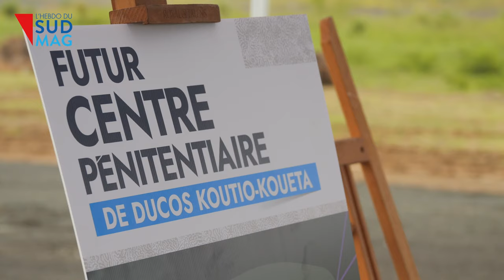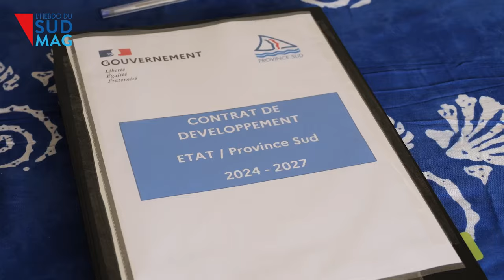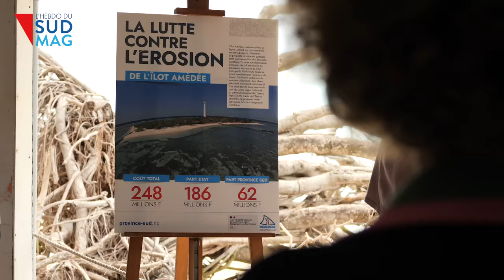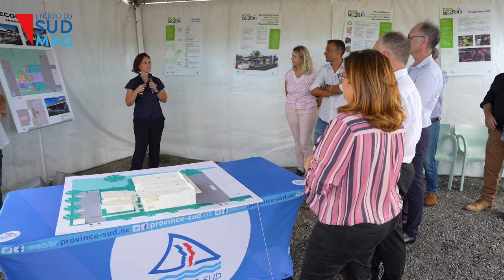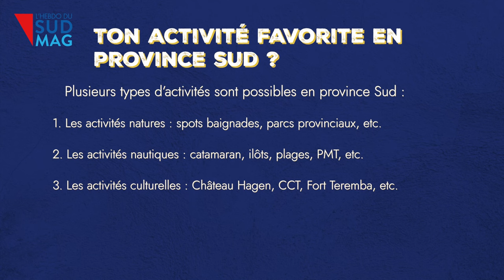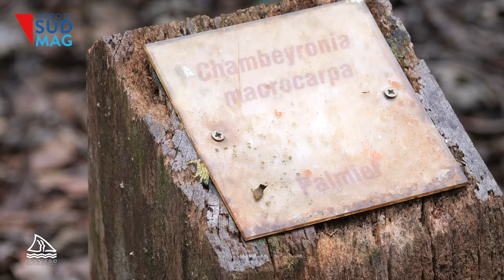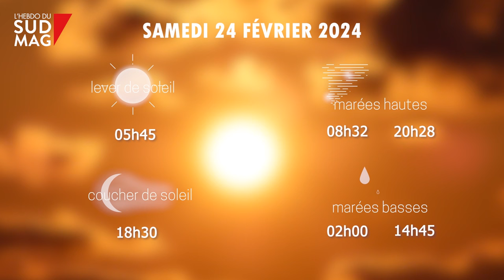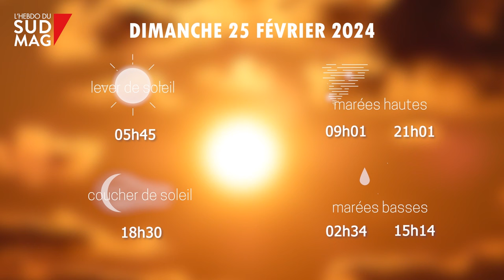L'HEBDO DU SUDMAG #2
Sud’Mag #2, votre Hebdo TV

Tous les vendredis, découvrez l’actualité de la province Sud, en 20 minutes avec Mouna ! Au sommaire :

0:00 Bienvenue dans votre Hebdo du Sud'Mag

02:32 La visite ministérielle

La visite ministérielle avec Gérald Darmanin, Eric Dupond-Moretti et Marie Guévenoux. En Nouvelle-Calédonie cette semaine, nous reviendrons ensemble sur les points d’étape de leurs missions.

08:05 Ce qui a fait l'actu

Nous ferons également un point sur ce qui a fait l’actu :
la sauvegarde de Prony ressources ou encore l’hommage à la communauté indonésienne.

09:37 Culture C

Un peu d’histoire mais surtout de culture, avec Culture C.
Nous en apprendrons davantage sur les canons du Ouen Toro.

11:04 Première pierre de l'Ecopole

Retour sur la pose de la première pierre de l’Ecopole, à Ducos.
Un projet innovant pour la valorisation de nos déchets.

13:48 Dans ma rue

Quelles sont vos activités préférées ?
Réponse dans votre rubrique “Dans ma rue”.

16:57 Rencontre avec Dominique Garnier

75. Et oui 75% de notre flore est endémique à la Nouvelle-Calédonie.
Une richesse qui réside dans sa grande variété de palmiers. Rencontre avec Dominique Garnier du Service de la Direction du Développement Durable du Territoire.

21:34 La météo

Nous retrouverons également notre Miss Météo Alizée et sa bonne humeur pour les prévisions météorologiques du weekend.

24:08. Ce qu’il ne faut pas manquer

Et enfin votre session “ce qu’il ne faut pas manquer” pour ne rien rater des événements dans votre province.

Bienvenue à vous, c’est parti !

🔎 Vous cherchez une info sur la province Sud ?